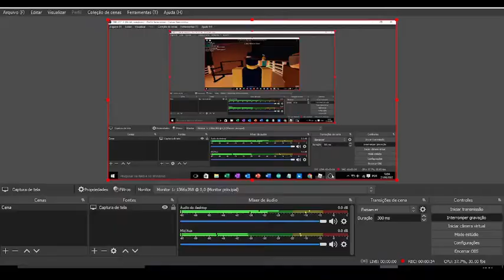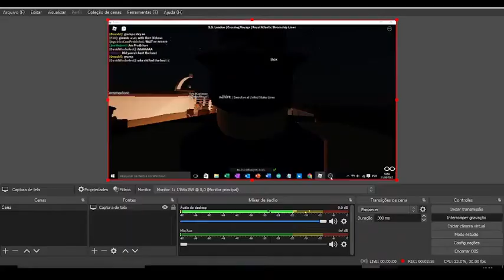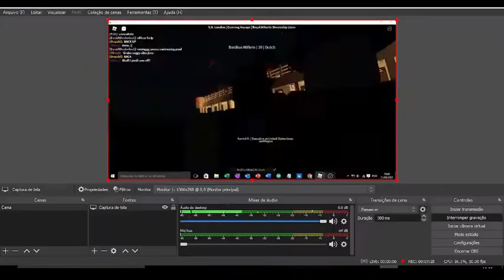Sinking Of The S.S. London • Disaster In The Coast Of France.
The steamer "London", built in 1903 and owned by the "Royal Atlantic Steamship Lines", en-route from Southampton to Le Harve, unexpectedly hits underwater rocks, opening a gash in her hull, and flooding several watertight compartments, off the Isle Of Wight, in october 13th,  sinking in under 20 minutes.